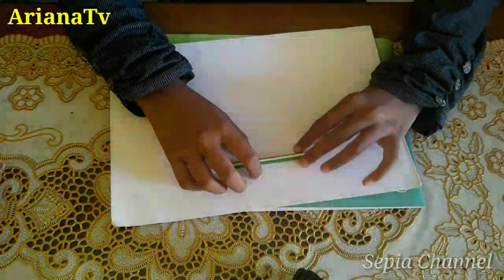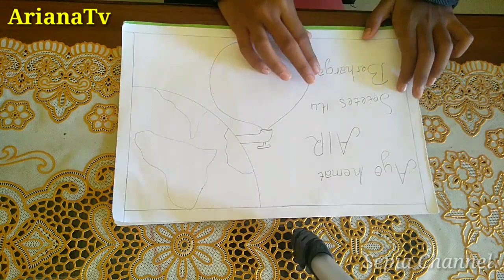Mari bikin poster||sepia & Teman-teman 👧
Bikin poster Tugas sekolah anak SD,
Semoga bermanfaat buat Temen-temen semua.

Terimakasih